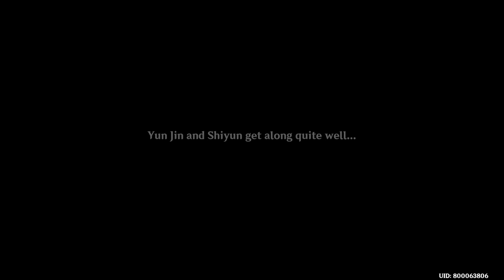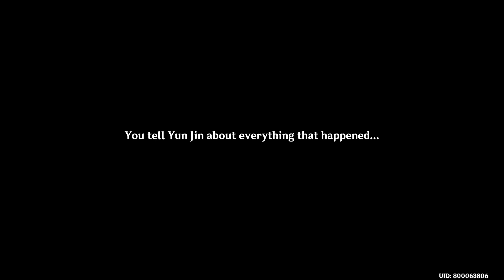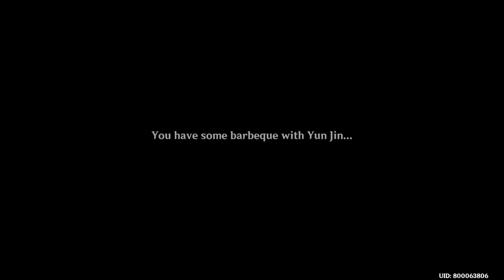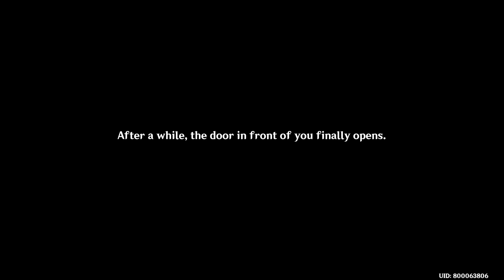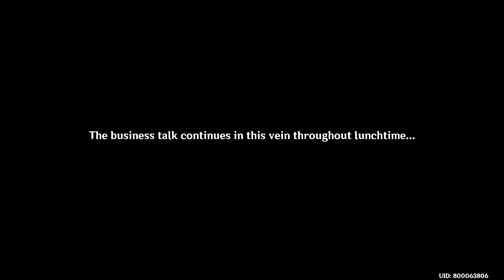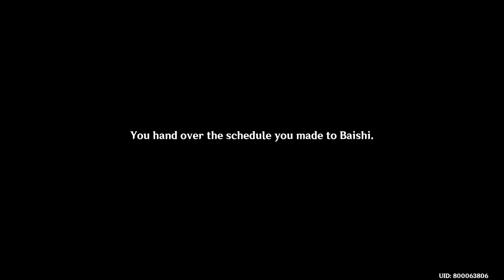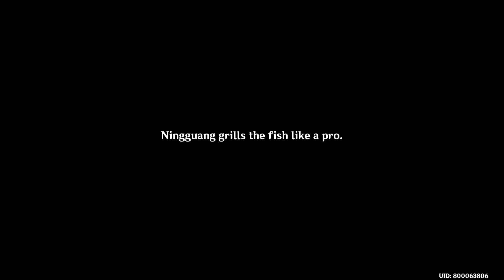Hangout Event : Yun Jin & Ningguang - All 5 Ending Guide - Genshin Impact 2.4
Video show Hangout Event : Yun Jin & Ningguang - All 5 Ending Guide - Genshin Impact 2.4 Version Gameplay on android iOS PC version 2020 , nintendo switch Build Guide artifacts A Song That Knows Grace - The Jade Chamber's Returning Guest
00:00 Yun Jin Quest Start
08:25 Yun Jin Ending 1
11:36 Yun Jin Ending 2
15:19 Yun Jin Ending 3
16:23 Yun Jin Ending 4
21:57 Yun Jin Ending 5
22:14 Ningguang Quest Start
32:46 Ningguang Ending 1
37:52 Ningguang Ending 2
42:46 Ningguang Ending 3
47:53 Ningguang Ending 4
53:05 Ningguang Ending 5